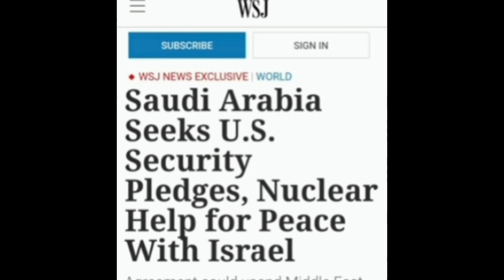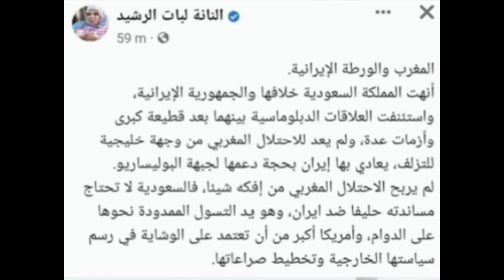واش المغرب غدي يطبع مع إيران بعد السعودية والصين/تبون طاح في الفخ/المغرب رابح رابح